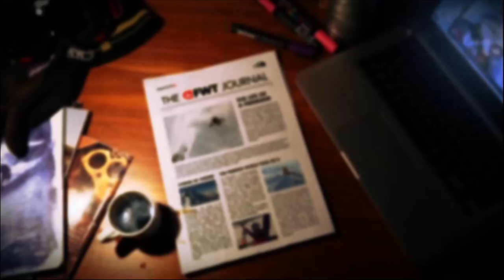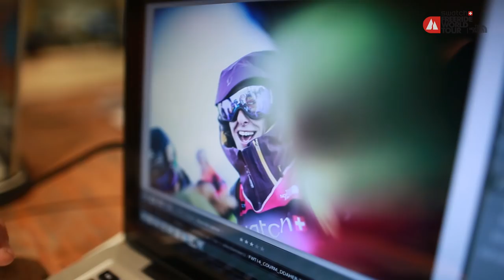FWT14 JOURNAL EP17 with Dom Daher and Jeremy Bernard - FWT Photographer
In todays Journal, Hersha introduces you to the FWT photographers! Two guys who have one of the most exciting and intense jobs on the tour.

Everything you have to know about the Freeride World Tour